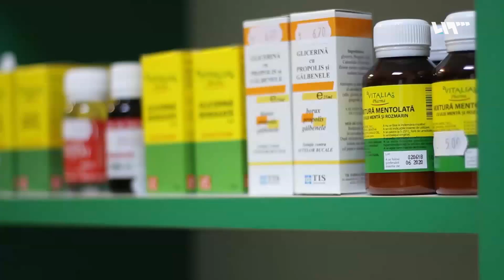صيدلاني سوري يثبت نجاحه في كبرى الشركات الرومانية